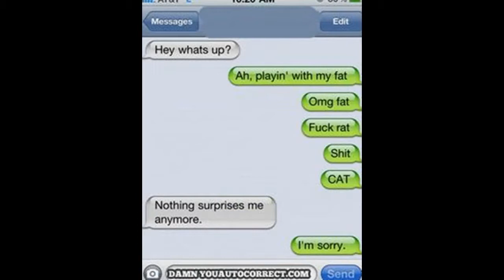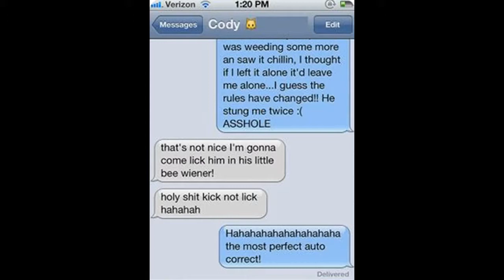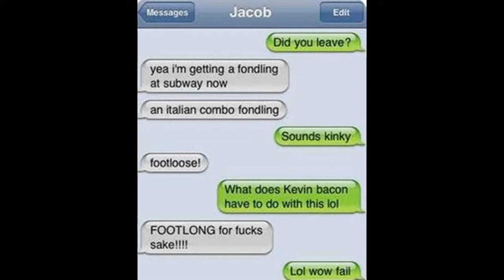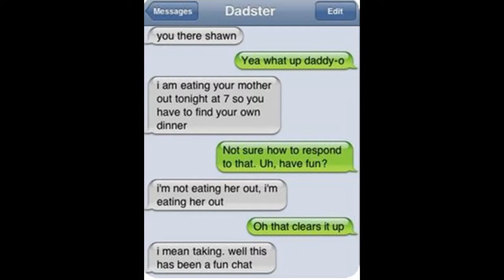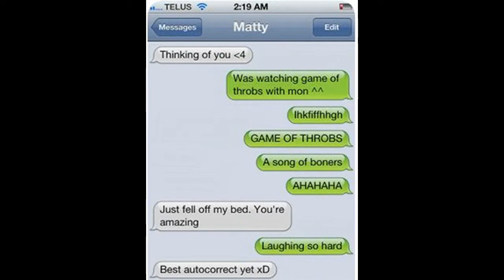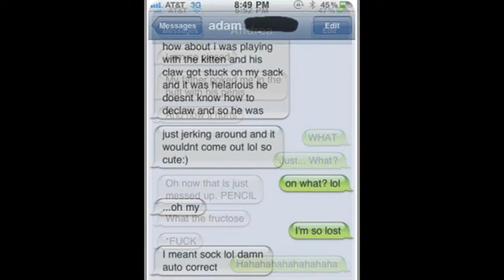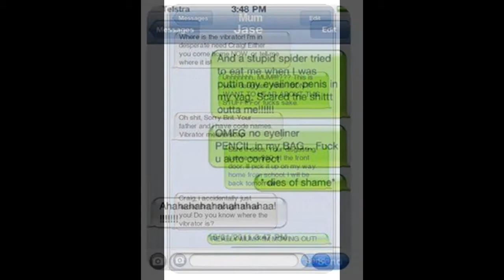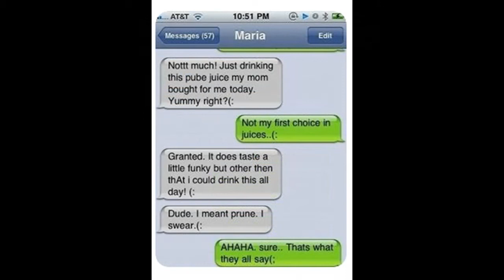Pipanory Extra ( sweary ) Autocorrect Fails...